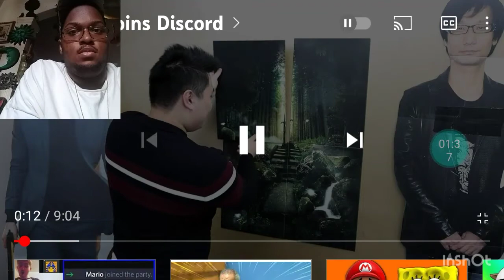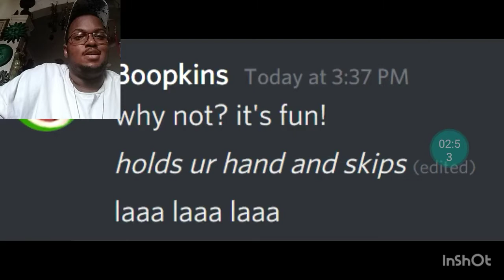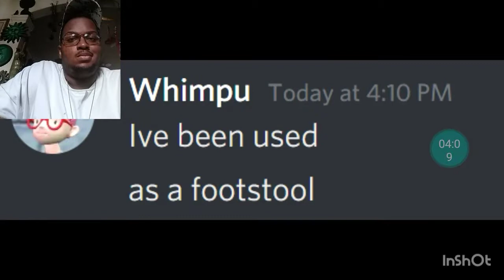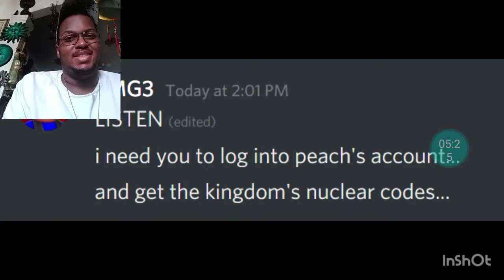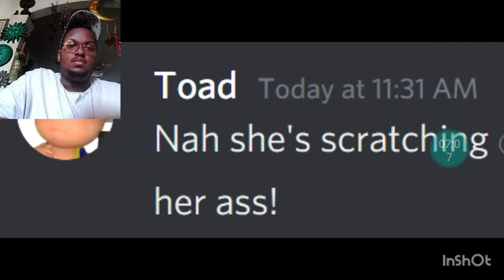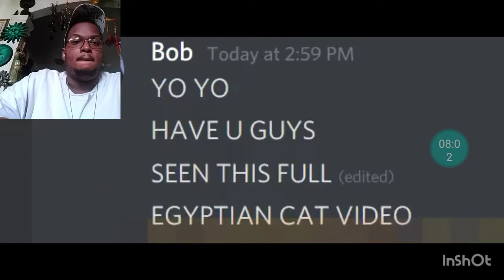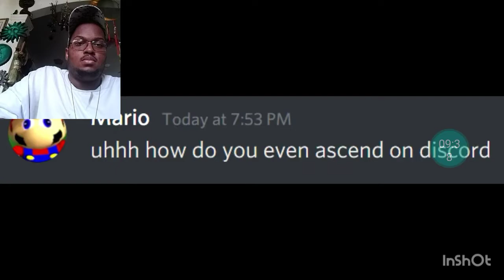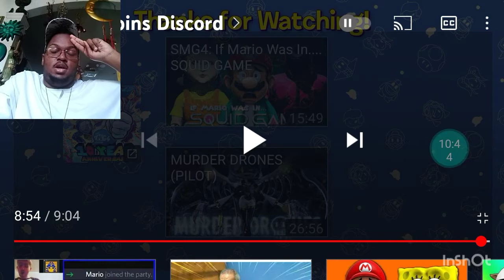Reacting to "Mario Joins Discord" by SMG4 | reaction #3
"happy holidays" by Jeff Kaale